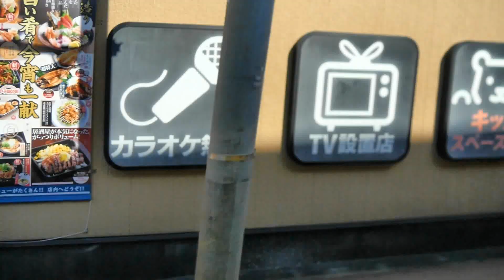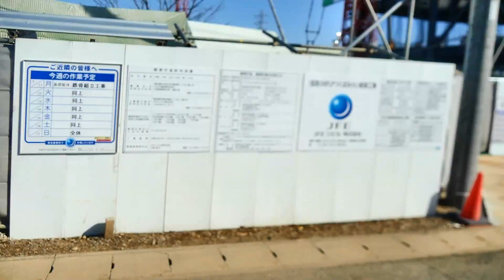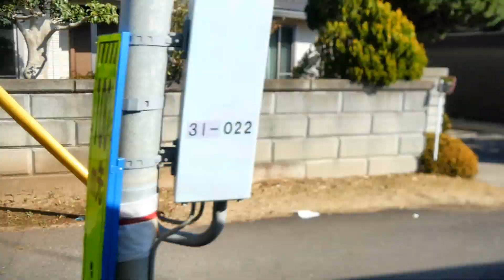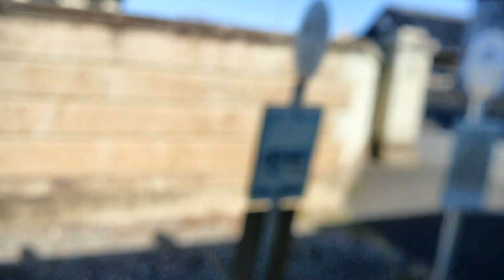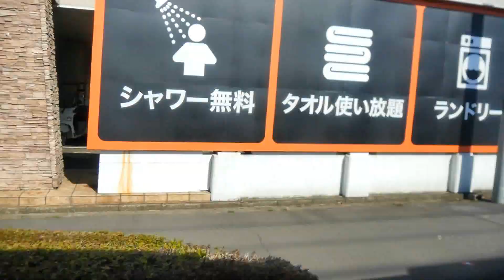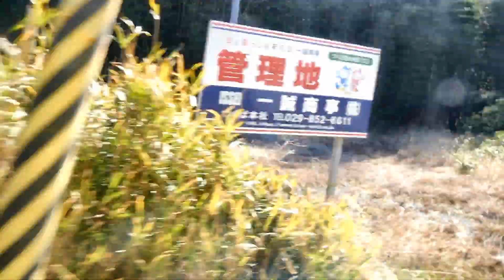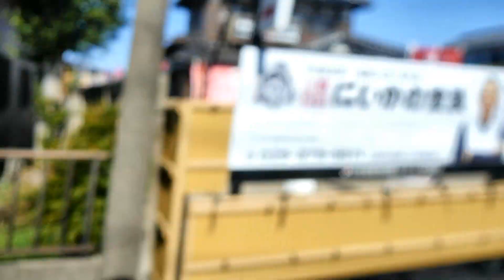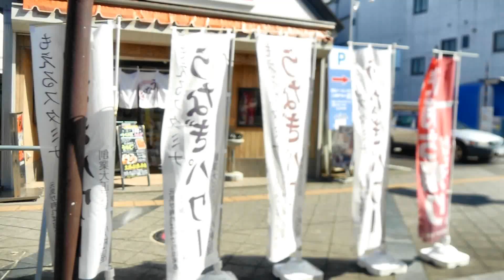関東鉄道バス 水海道・土浦線乗車記（水海道駅⇒みどりの駅⇒農林団地中央⇒土浦駅編）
2024/3/29(金)
を以って水海道・土浦線は水海道駅～みどりの駅が短縮となり、通常の関鉄バスの乗り入れが無くなります！この代替でその区間はつくばみらい市『みらい号』が運行となります！
通勤時間に合わせて農林団地中央経由の便が一部存在する路線でもあり、中型車から今話題の大型のEVバスまで満遍なく運用に入ります。
１時間超えのロングラン路線でもありますがつくばエクスプレス開業前までは30分間隔で運行していたという今考えるとすごい路線でした！
まずは水海道駅⇒農林団地中央⇒土浦駅
からどうぞ！

みどりの駅16:49～
谷田部車庫29:47～
農林団地中央31:35～
学園並木43:46～

●関鉄バス編はこちらからどうぞ！
土浦協同病院線☆23/12/16関鉄観光から移管
土浦ー神立線☆23/12/16関鉄観光から移管
・グッドマン常総直行バス☆23/10/1運行開始
・新守谷駅～守谷駅西口線（北守谷公民館経由）☆23/4/1運行開始
・水戸協同病院線☆23/4/1運行開始
・桜ニュータウン～つくばセンター線※23/1/31終了
・あみアウトレット線☆22/7/16運行開始
・あみアウトレット直行バス※22/7/15終了
・牛久・刈谷線（区間便）※22/5/16延伸
・守谷駅西口～茨城県自然博物館線☆21/12/25運行開始
・駅南―水工線☆21/12/20運行開始
・江戸崎～済生会病院～龍ヶ崎市駅線☆21/11/15運行開始
・つくば霞ヶ浦りんりんサイクルバス☆20/11/1運行開始
・江戸崎～済生会病院～竜ケ崎駅線※20/11/14運行終了
・水戸・赤塚オメガライン☆21/6/16運行開始
・ 水戸駅⇔茨城町役場線☆20/8/24運行開始
・ちょい乗りバス ☆20/6/29運行開始
・水戸ー赤塚線☆20/4/1JRバス関東より移籍

●高速車編
・茨城空港～東京駅線☆23/8～２階建てバス運行開始
・茨城県庁・大洗～成田空港線☆23/7/20実証実験
・エアポートライナーNATT’S☆22/12/5復活
・境-東京線☆21/7/1運行開始
・水戸・赤塚・石岡～TDR線☆20/9/16(水)～つくばセンター経由化⇒21/10/1～ダブルデッカー運用開始
・ 鹿島～東京テレポート駅線